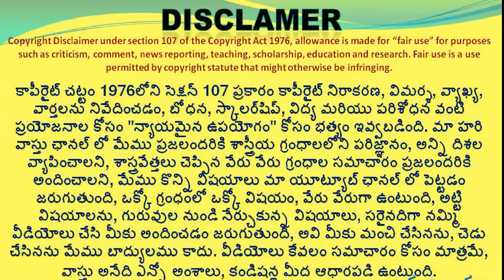🏠 Hyderabad House plan As per Vastu | Hari Vastu home tour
408👉 Please Watch  ► 🔥Hyderabad House plan As per Vastu | Hari Vastu home tour

Hyderabad lo house plan as per vastu
vastu prakaram plan
hari vastu home tour
best vastu plan in hyderabad
హైదరాబాద్ లో అద్భుతమైన ఇంటి నిర్మాణం
hari vastu home tour in telugu
hyderabad lo hari vastu plan
hari vastu illu in telugu
hari vastu new house in telugu
home tour vastu
hyderabad house vastu in telugu